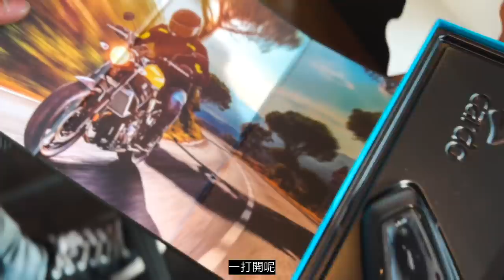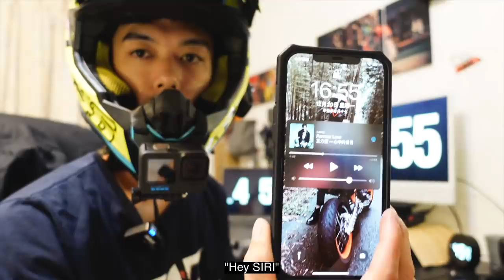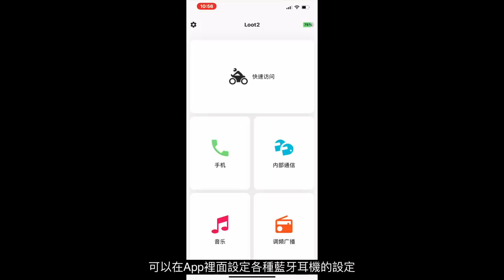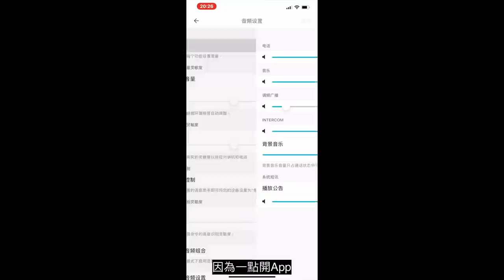聽過音質最好的安全帽藍牙耳機！Cardo Packtalk Black！來抽聖誕節禮物！｜Loot2魯特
終於幫我的越野帽裝上藍芽耳機惹～
音質真的很讚R！！！